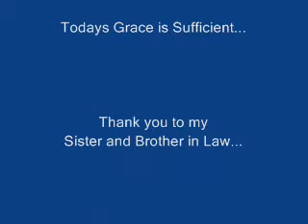Ike VLOG 111510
Ike Responds to Pearly's voice...